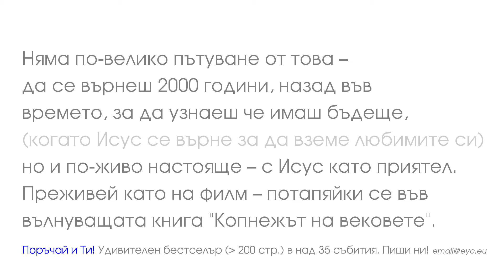Най-емоционалната фитнес седмица: Велопоход с приятели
Уникален велопоход покрай черноморския бряг. Заповядай с нас и през 2018!